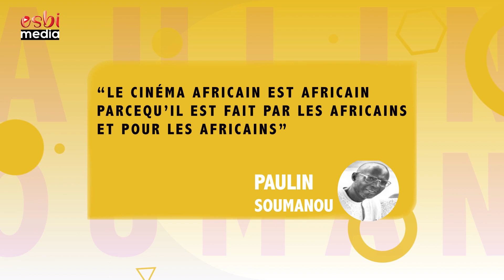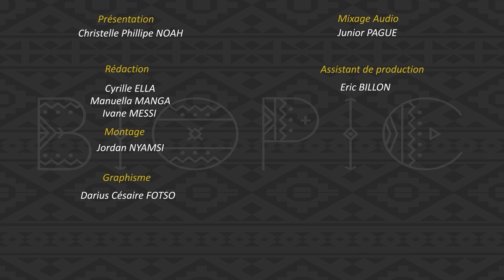Biopic de Josephine Ndagnou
Une production ESBIMEDIA
Présentée par Christelle Philippe Noah
Réalisée par Franck Kevin Moussongo